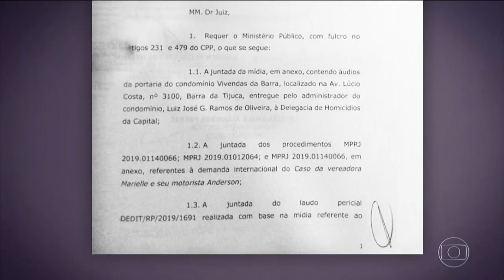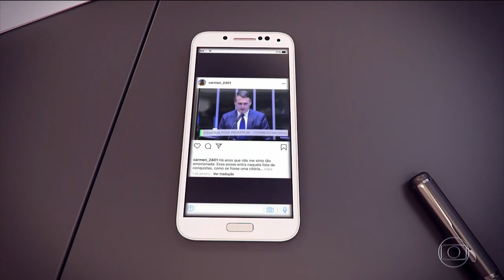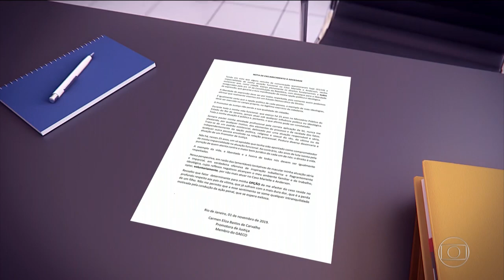Promotora Carmen Eliza foi afastada do caso Marielle por Corrupção Parcialidade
RIO — O Ministério Público do Rio informou nesta sexta-feira que a promotora Carmen Eliza Bastos de Carvalho foi afastada da investigação do assassinato da vereadora Marielle Franco (PSOL) e do motorista Anderson Gomes. Desde quinta-feira, o órgão discutia se ela deveria deixar o caso diante da divulgação de fotos em que ela aparece demonstrando apoio ao presidente Jair Bolsonaro durante as eleições de outubro do ano passado e no início do governo dele. De acordo com o MP, o afastamento ocorreu a pedido da própria promotora.
A nota divulgada pelo MP afirma que designação de Carmen para o caso Marielle foi "definida por critérios técnicos, pela sua incontestável experiência e pela eficácia comprovada de sua atuação em julgamentos no Tribunal do Júri". O órgão disse ter utilizado esses mesmos critérios ao designar casos complexos à promotora, de forma recorrente. No entanto, devido à implicação dos últimos acontecimentos ter "alcançado seu ambiente familiar e de trabalho", Carmen optou voluntariamente por se afastar da apuração do caso. Os motivos levados em consideração por ela foram explicados em uma carta aberta (leia a íntegra).

As postagens da promotora mostram ela vestida, em outubro de 2018, com uma camisa estampada com o rosto de Bolsonaro. Em outra publicação, de 1º de janeiro deste ano, ela postou uma imagem da posse presidencial e escreveu: "Há anos que não me sinto tão emocionada. Essa posse entra naquela lista de conquistas, como se fosse uma vitória (...)". Também há registro dela ao lado do deputado Rodrigo Amorim (PSL-RJ), que quebrou uma placa com o nome de Marielle no ano passado.

Cronologia :  Relembre os principais fatos da investigação

As fotos foram compartilhadas por Carmen em rede social e noticiadas pelo site "The Intercept Brasil" e pelo jornal "Folha de S.Paulo". Com base nelas, a atuação da promotora passou a ser questionada por políticos e internautas, uma vez que houve menção a Bolsonaro em dois depoimentos prestados por um porteiro do condomínio em que ele vivia, na Barra da Tijuca, Zona Oeste do Rio. A versão do profissional, no entanto, foi refutada por uma perícia requisitada pelo grupo de trabalho do qual Carmen faz parte.
Na quarta-feira, Carmen participou, junto com duas colegas, da coletiva de imprensa promovida pelo MP para apresentar o resultado da análise dos áudios da portaria do residencial Vivendas da Barra. Eles mostram que um dos suspeitos de executar Marielle, o policial militar reformado Ronnie Lessa, liberou a entrada do ex-PM Élcio de Queiroz, outro suspeito, no condomínio horas antes do crime. O porteiro ouvido pela Delegacia de Homicídios (DH) do Rio havia dito em dois depoimentos que Bolsonaro teria dado a autorização para a entrada de Élcio pelo serviço de interfone, cujos registros foram entregues voluntariamente pelo síndico e analisados pelo MP.

Carmen pouco falou com a imprensa no momento da apresentação dos resultados da análise. Quem mais respondeu aos jornalistas foi a promotora Simone Sibílio, coordenadora do Grupo de Atuação Especial de Repressão ao Crime Organizado (GAECO). Ela e a promotora Letícia Emile, também presente na ocasião, foram as únicas responsáveis pelas investigações no MP antes de o caso chegar ao 4º Tribunal do Júri. Somente quando a denúncia foi recebida pela Justiça, Carmen foi incorporada aos trabalhos devido à experiência em casos criminais.

Leia a nota divulgada pelo Ministério Público:
"A Procuradoria-Geral de Justiça do Ministério Público do Estado do Rio de Janeiro (MPRJ) reconhece o zeloso trabalho exercido pela Promotora de Justiça Carmen Eliza Bastos de Carvalho, que nos últimos dias vem tendo sua imparcialidade questionada no que afeta sua atuação funcional, por exercer sua liberdade de expressão como cidadã, nos termos do art. 5º da Constituição Federal. Assim como Procuradores e Promotores de Justiça, no cumprimento diário de suas funções, velam incansavelmente pela promoção dos Direitos Fundamentais, é compromisso da Instituição defender o Estado Democrático de Direito e a livre manifestação de pensamento, inclusive de seus membros.